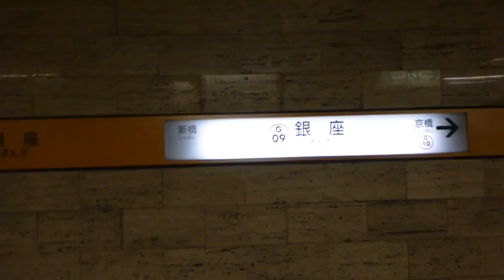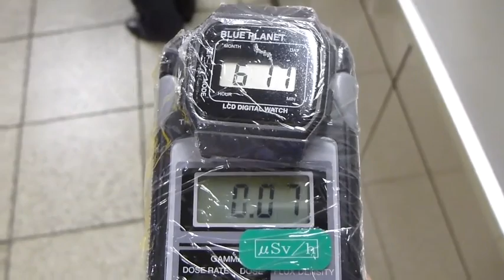Fukushima Nuclear Accident 東京・地下鉄の放射線測定201109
Location University of Tokyo Ground Hanamigawa ward Chiba City Chiba Pref.

場所　東京テレポート駅、銀座駅、東京駅地下
日時　２０１１年　９月１９日、２４日
測定値　TERRA MKS-05 誤差±15%　γ線 　　（室内最大０．１μSv/ｈ）